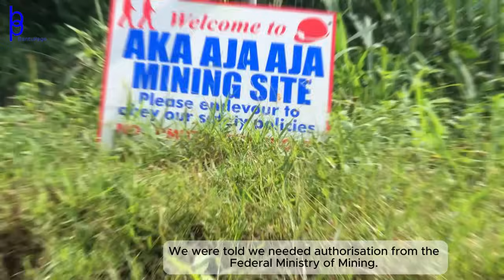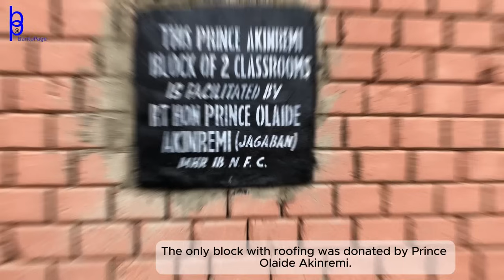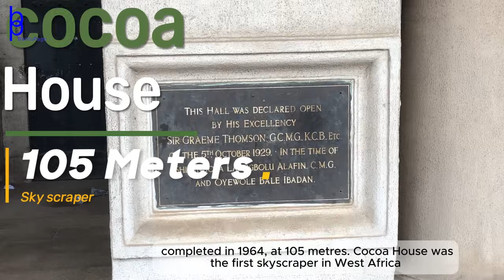Enugu vs Ibadan; Igboland's vs Yorubaland's Finest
Enugu (Igbo) vs Ibadan (Yoruba)

These two don't get along. They are probably the world's most mismatched or incongruous countrymen. They have abandoned the fight for a better Nigeria for that of the greater ethnic group, and Nigeria has suffered as a result. These are the most influential ethnic groups in Nigeria, boasting the most educated, entrepreneurial, and gifted individuals. What can unite them for the betterment of Nigeria?

We explored Enugu, the former capital of the Eastern region, which is well-planned but has suffered due to Nigeria's persistent mismanagement. Although the British developed Enugu with great care, the local Igbo leaders have redirected its wealth to their connected allies, leading to a decline in the city’s prosperity.

Ibadan, in contrast, is a significant disappointment. In the 1940s, 50s, and 60s, it was arguably one of Africa's most promising cities. The Yoruba people showcased remarkable achievements when Nigeria operated under a regional system. As the capital of the Western region, Ibadan thrived and showed great potential. However, today, it stands as a mere shadow of its former greatness.